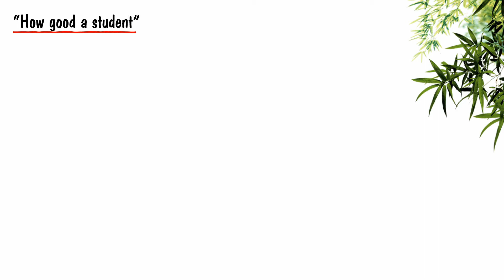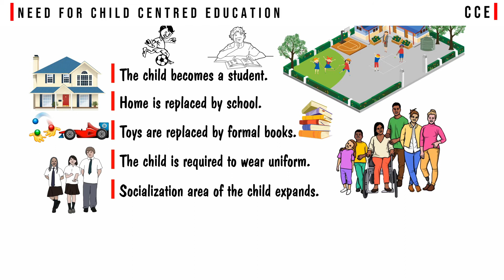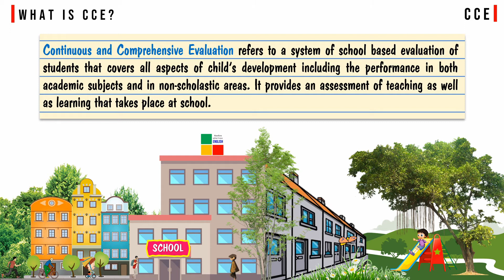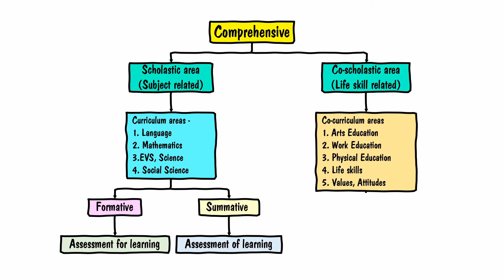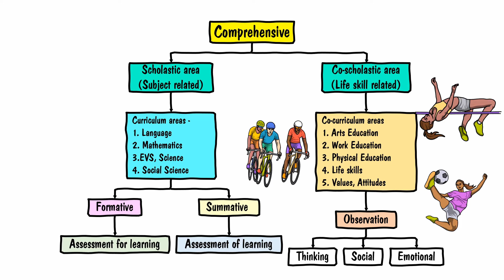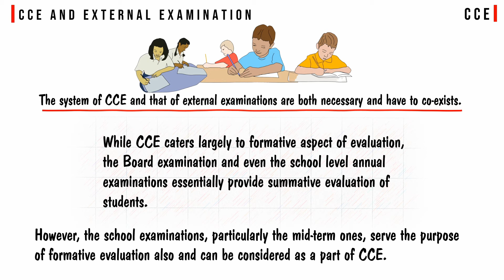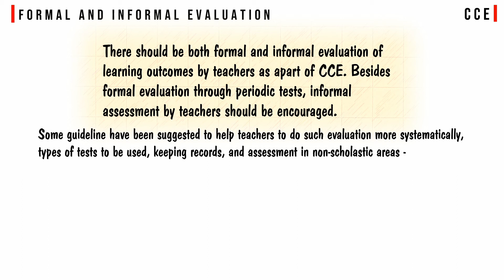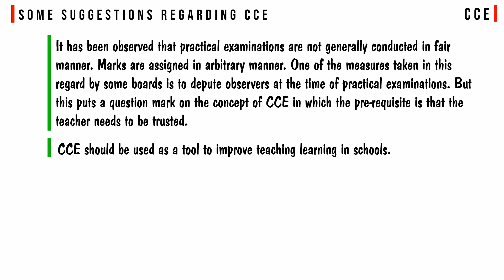Continuous and Comprehensive Evaluation (CCE) ||Assessment and Evaluation || tsin-eng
Welcome to ‘therefore solve it now’
In this tutorial, you will learn about
Concepts of CCE
Need and Objectives of CCE
CCE and External Examination
Formal and Informal Evaluation
Challenges and some suggestions for CCE
So, watch the video till the end and enjoy it.
We are here for sharing our knowledge, thoughts, researches, ideology, and own creations for you. I hope you understand and enjoy every single effort.